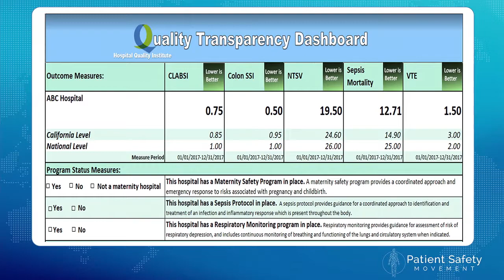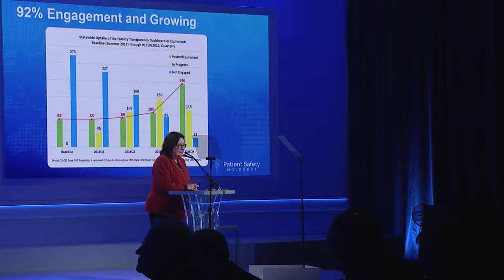Julie Morath from HQI Shares California's Progress on the State-wide Transparency Dashboard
Julie Morath, President and CEO of Hospital Quality Institute (HQI), shares the organization's commitment to preventing sepsis, maternal errors, and hospital-acquired conditions. She discusses the journey HQI has taken in order to implement transparency efforts in hospitals. One of the ideas to increase transparency that was implemented in acute-care hospitals was 'Transparency Boards', which were to be public for patients in the hospital and at a level that any family member could understand. Challenge 9 - Early Detection and Treatment Of Sepsis Eliminate preventable mortality and morbidity in maternity care Challenge 2C - Surgical site infections (SSI) CLABSI CAUTI VAE